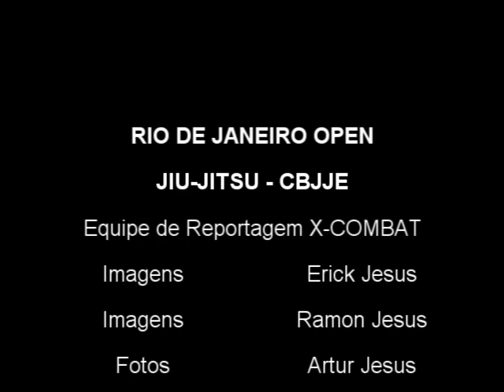Gabriel de Souza x Evander Souza by X-COMBAT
RIO OPEN DE JIU-JITSU ESPORTIVO 2011